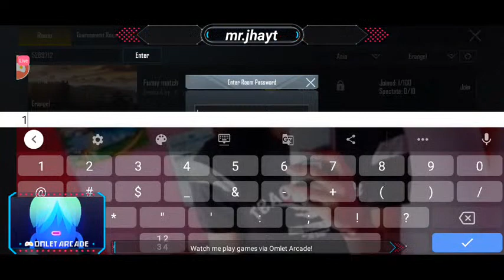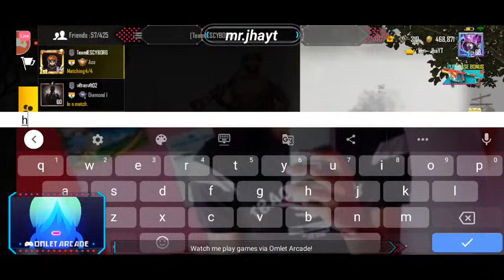FUNNY ADVANCE CUSTOM ROOM AND TEAM INTERVIEW WITH IGNITE AND IES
•It's a professional custom room.
•It's a free custom room in which player can improve there skills and become better player for competitive matches.There is position points as well as kill points and there will be one squad winner at the end after counting points.We always try to give some uc to the winner team at the end..we always try to host it daily for ur better experience of the custom and competitive matches..If u guys are interested to be the past of this custom room please join our mr jha yt official what's app group where everything are decided.

PEACE OUT🙏🙏

►Respect Moderators.